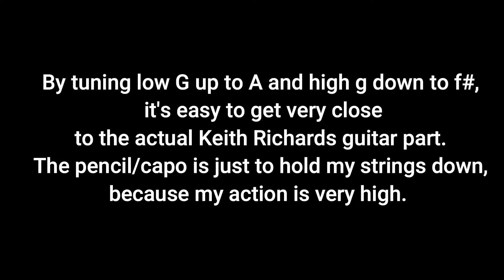How To Play Brown Sugar (Intro) The Rolling Stones "No Chat Tune & Tab" lesson for Cigar Box Guitar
By tuning low G up to A and high g down to f# it's easy to get very close to the actual Keith Richards guitar part. The pencil/capo is just to hold my strings down because my action is very high. 3 string Cigar Box Guitar (CBG)
I use basic DIY guitars that are easy and inexpensive to make.